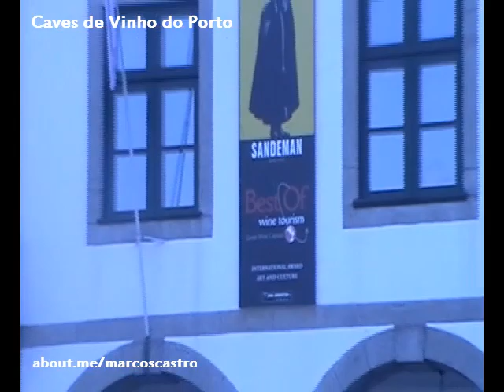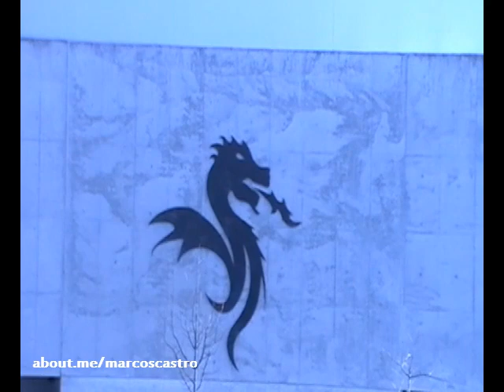Apresentação AIGD - "A alteração do contexto competitivo das organizações"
Apresentação realizada no Simpósio Virtual da Aliança Internacional de Gestão Desportiva (AIGD), sob o tema "A alteração do contexto competitivo das organizações".